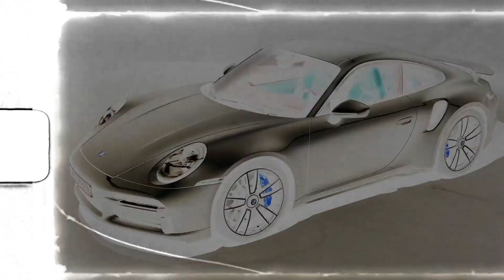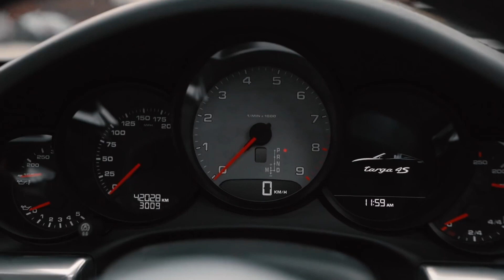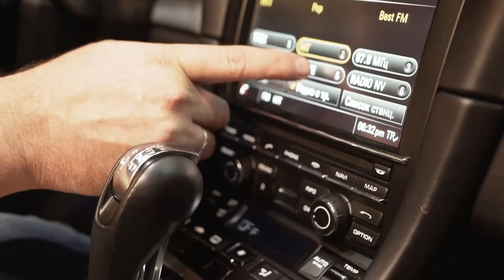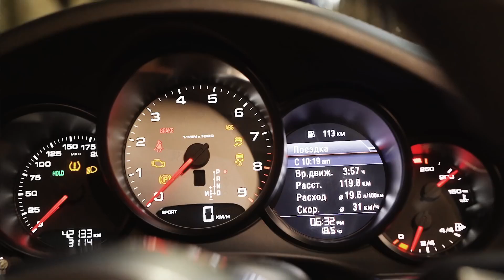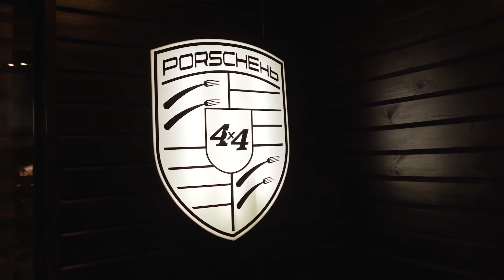Porsche 911 Targa 4s battle with Audi R8 V10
There are 3 such cars in Ukraine and one of them, today we have a review!
Its owner Taras

Taras will tell in more detail about owning this car, why this brand, all the features, shortcomings and emotions from driving.

At the end of the issue we will take this Porsche 911 targa 4s with my Audi R8 V10 on stage 2.
Who will win, see in the issue.